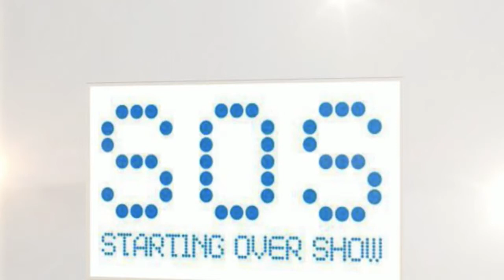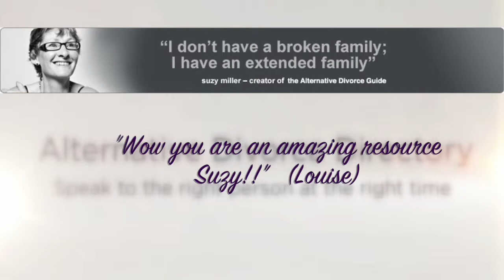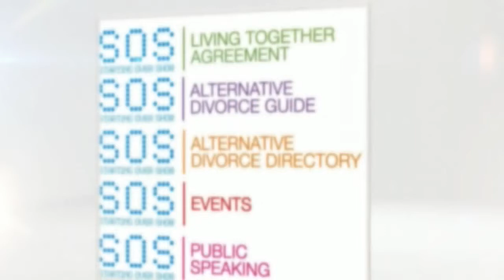HomePageVideoSOS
is all about how to start over from big life shifts.  Video is set to music by the awesome Tankus the Henge